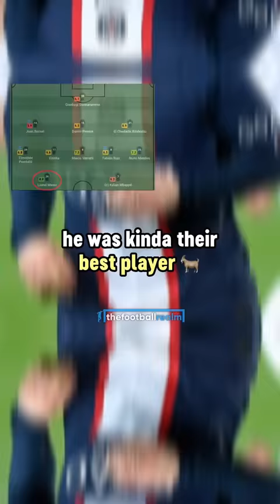Messi’s REACTION to BOOS from PSG fans 😂